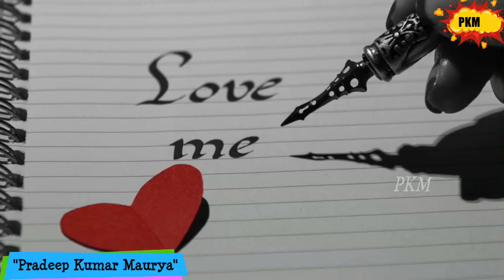Jab Koi Baat Bigad Jaaye |Cover Song By Pradeep|My favourite Song|Kumar Sanu,Sadhna| PKM Creation🔥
Jab Koi Baat Bigad Jaye Cover Song By Pradeep Kumar Maurya.

Original Song Credits:
Song : Jab Koi Baat Bigad Jaye
Film : Jurm
Singer : Kumar Sanu & Sadhna Sargam
Lyrics : Indivar
Music Label: Venus

Note: Now Pradeep Kumar Maurya channel names changed by "PKM Creation".So,Don't confuse,Just support:)